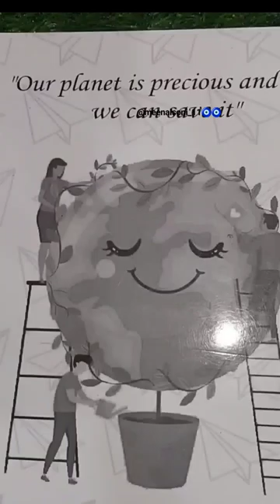DIY Easiest Sticker#drawing#watercolour#painting#art#craft#😍😍🧿🧿👌👌👍👍